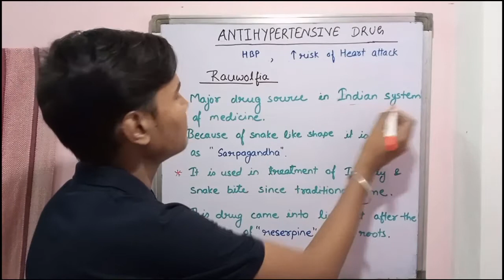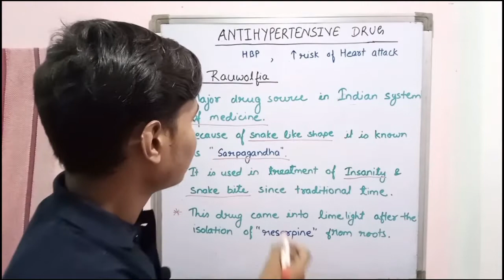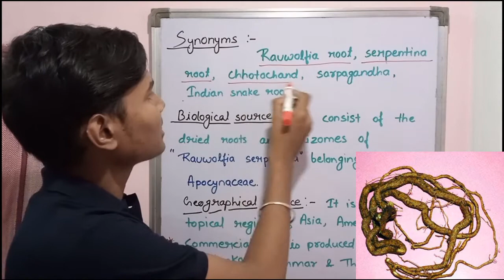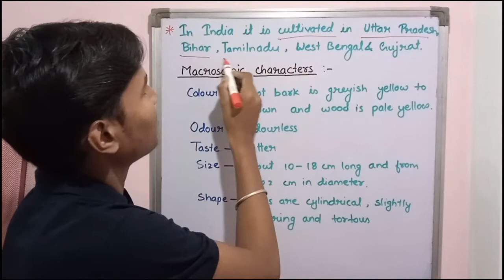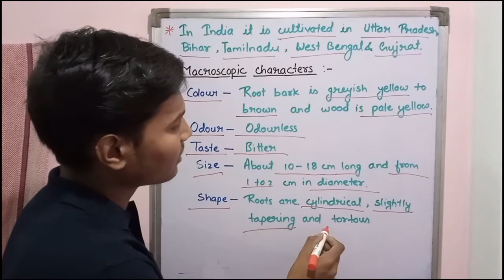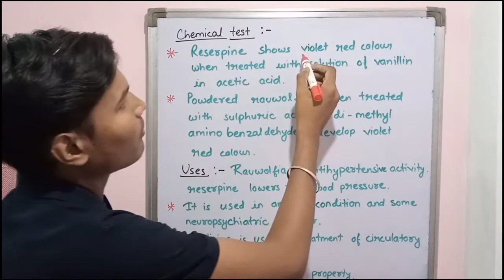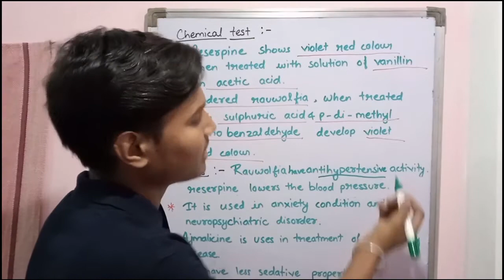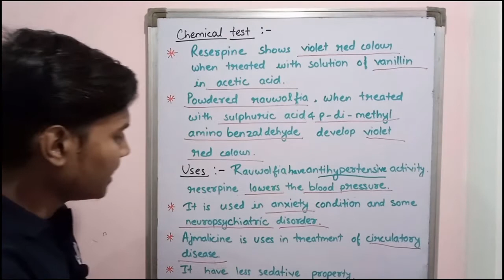Rauwolfia serpentina | Anti-Hypertensive Drug | Sharpgandha | Pharmacognosy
In this video we have discussed about geographical and biological source, chemical constituents, chemical tests and uses of Rauwolfia serpentina in Pharmacognosy.

Rauwolfia pharmaconosy, sarpgandha ke fayde, rauwolfia in hindi, rauwolfia biological source, rauwolfia chemical constituents, use of rauwolfia, indian snake root, chemical test of rauwolfia